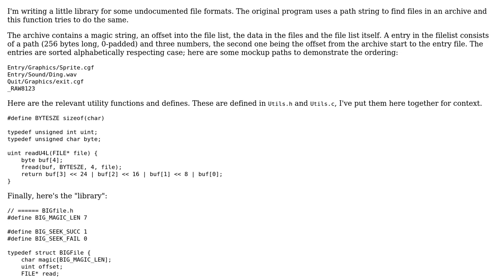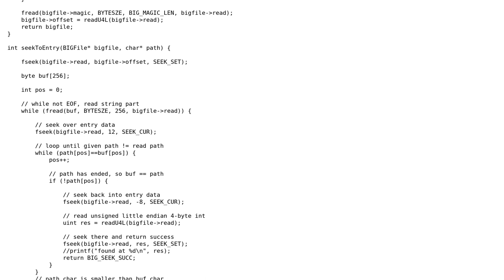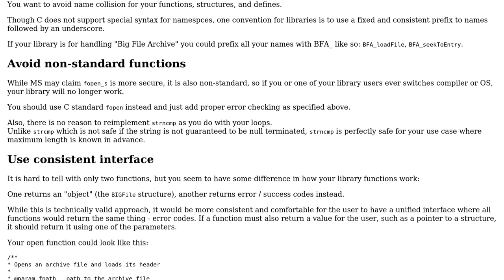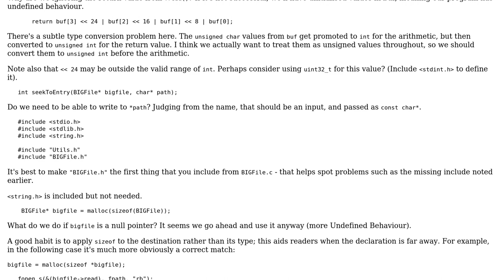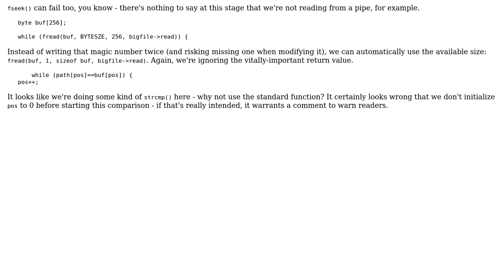Code Review: Simple library for an undocumented archive format (2 Solutions!!)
Code Review: Simple library for an undocumented archive format

With thanks & praise to God, and with thanks to the many people who have made this project possible! | Content (except music & images) licensed under CC BY-SA | Music | Images & others | With thanks to user Toby Speight user mindoverflow user Lev M. and the Stack Exchange Network Trademarks are property of their respective owners. You are responsible for your own actions.